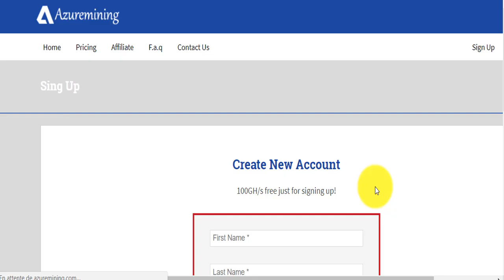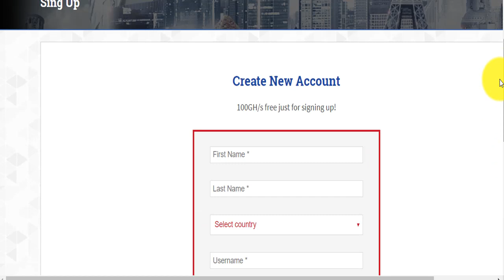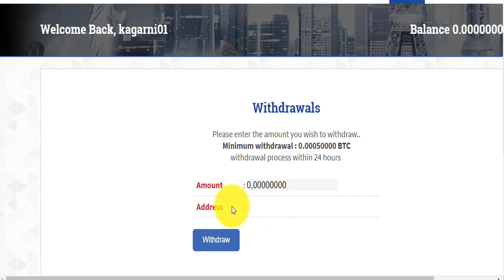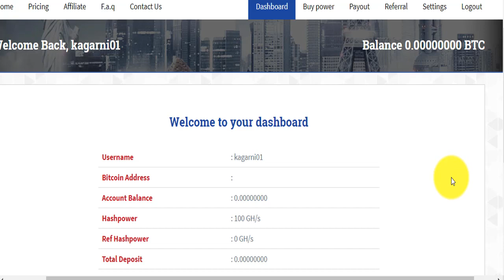إستغل الفرصة😎موقع لتعدين البتكوين 😅يعطيك 100GH/S بالمجان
موقع أخر لتعدين البتكوين
المواقع الربحية .
ربح الدولار .